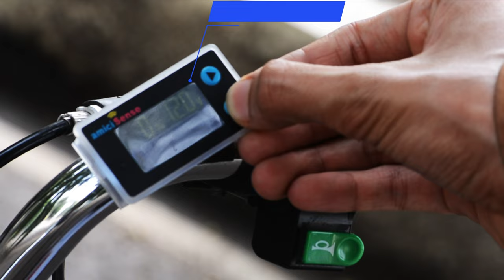*I MADE A HOMEMADE ELECTRIC BIKE!!!*🔥🔥🔥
Your comment is very much appreciated!

This project took lot of efforts! I made this from scratch electric bike with financial help from parents in my 11th grade in academic year 2021-22.

For specifications
Motor type : BLDC
Motor capacity : 750w 48v
Battery type : dry lead acid
Battery : 12*4=48v 48ah

Video edited with:
iMovie
VN
PicsArt

2 in 1 electric bike,
electric bike diy homemade 3 wheeler,
3 motor electric bike,
3 motor ebike,
7 speed electric bike,
electric bike diy homemade 80cc,
best homemade e bike,
electric bike diy homemade 95